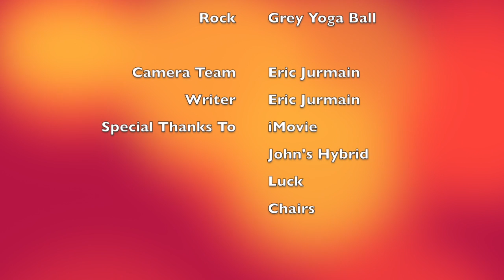Boxer's Story (Animal Farm English Project)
This video is about the horse Boxer from the critically acclaimed Animal Farm by George Orwell